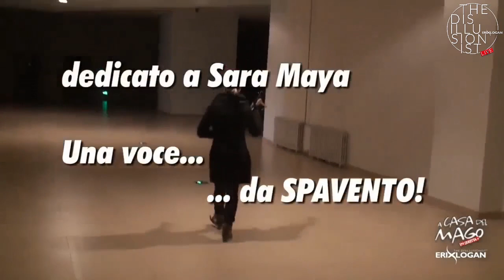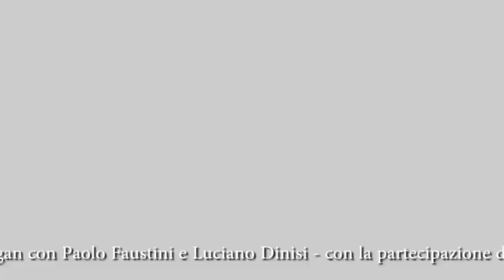The Disillusionist Live - Ep. 0 ITA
Nuova stagione dall'antro magico del Disillusionist per condividere magiche illusioni, giochi, ospiti e la serie 'Vita da Mago' nel backstage dei tour mondiali di Erix Logan.